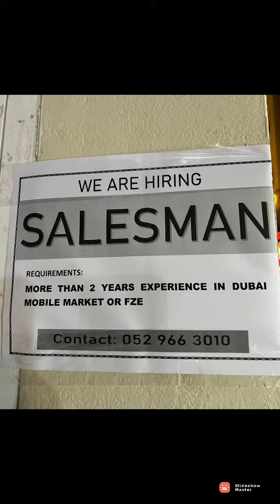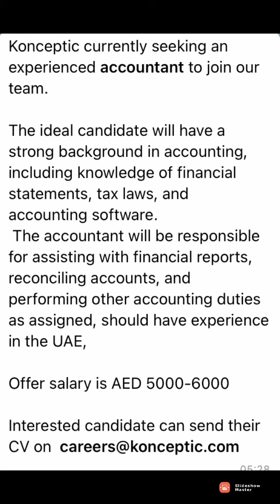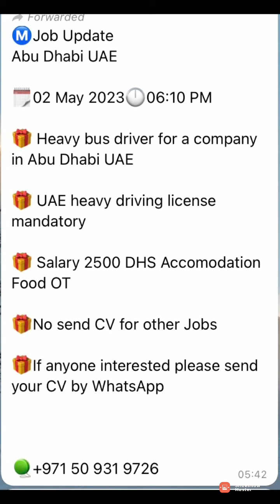Latest uae jobs vacancies, Dubai jobs vacancies